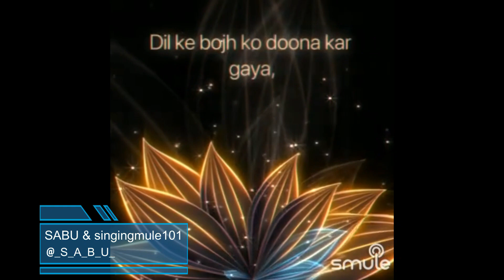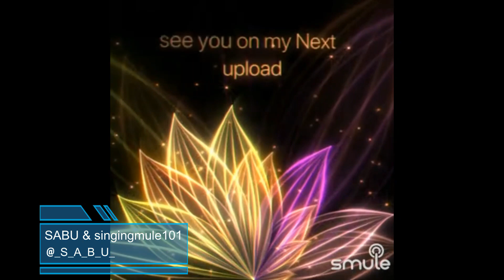Jaane Woh Kaise Log The Jinake Pyar Ko Pyar Mila By SabuThomas and singingmule101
Singer(s)

“Jaane Woh Kaise Log The Jinake Pyar Ko Pyar Mila”, is a beautiful song from the movie, "Pyaasa", composed by the Music Director SDBurman and sung by HemantKumar. This movie was released in 1957 and this song was super popular from then till this date.

Song Lyrics:-

Jaane Woh Kaise Log The Jinke Pyar Ko Pyar Mila
Humne To Jab Kaliyaan Maangi Kaaton Ka Haar Mila
Khusioyonki manzil dhoondi to gham ki gard mili
Chahat ke nagme chahe to, aahen shard mili
Dil ke bojh ko doona kar gaya, jo gam saar mila
Bichhad Gayaa... Bichhad Gayaa...
Bichhad Gayaa har santhi de kar pal do pal ka santh
Kisko Phursat Hai Jo Thaame Deewane Ka Haath
Humko Apna Saaya Tak Aqsar Bezaar Mila
Isko Hi Jeena Kehte Hain To Yunhi Ji Lenge
Uf Na Karenge Lab See Lenge Aansoo Pee Lenge
Gham Se Ab Ghabraana Kaisa Gham Sau Baar Mila